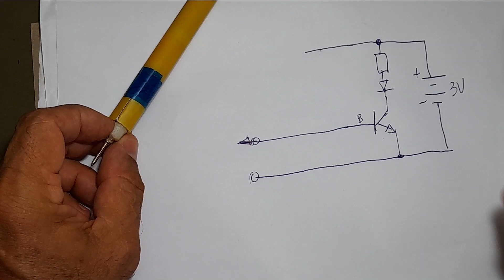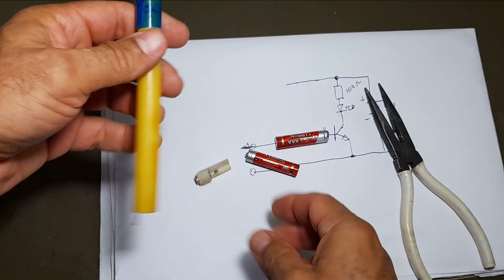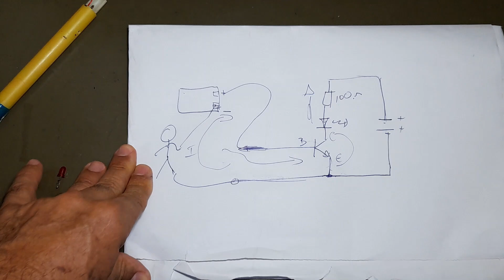Caneta LED de polaridade sem fio.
Circuito de avaliação para caneta de teste com um LED sem fio.